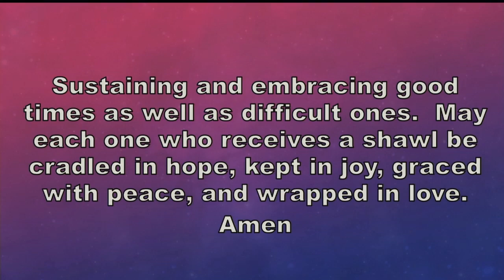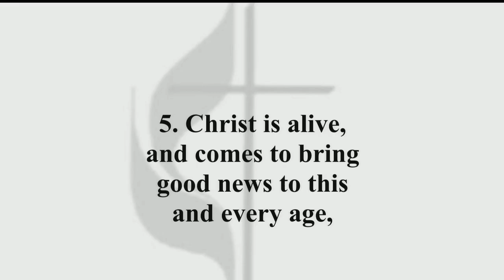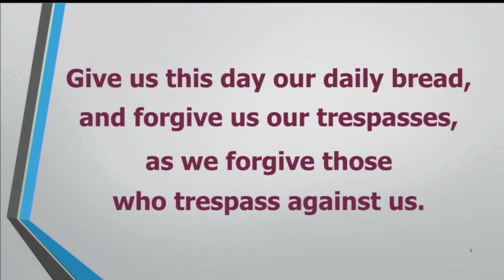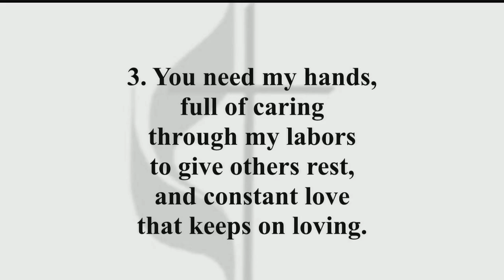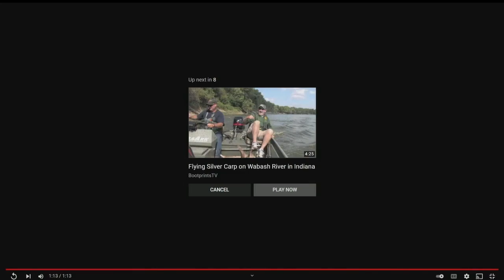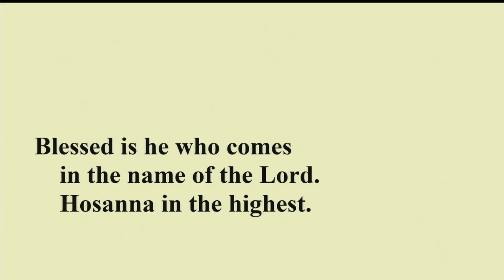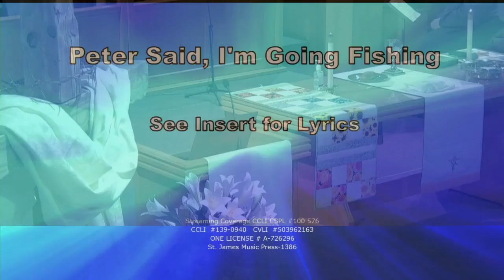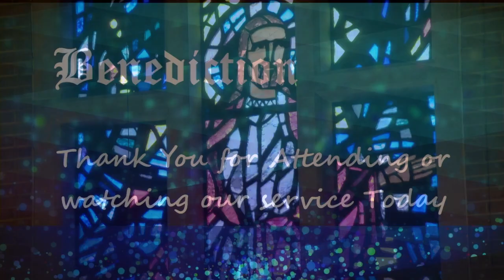Wesley UMC Sunday Traditional Service May 1, 2022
May Mission of the Month
Golden Cross

Pray for those being healed in a Nursing Home/Rehab. Facility:
 Kathryn Coffman, Ruth Dove, Shirley Carle, Barbara Jacobson, Ray & Lynne Brinker, Louise Thomason, Donald Riley (Ben Riley’s fa), David Self (Wesley Village)

Pray for those being healed at home:
Joey (Robin R. cousin), Scot & Kristin Bouillon & Family, Donald Walker (Dana W. bro), Dorothy Phelps (Millie Sorrel’s sis), Momo Mulapu (Pastor Melly’s bro), Karen Davis (Grulke’s fr) ,Christine Stewart (Marion K. sis),
Continued Prayers for:
Jennifer Nissen (Hare), Tracy Purvis (Robin R. fr), Valerie Ivey (Ethan I. mo, Steve Snowden (Riebling), Lissa Shafer (Samuelson), ), Kent Oster (Janice Monninger’s bro), Lee Hamm (Laurie Black’s friend), Pastor Howard White, Milo Murfin (infant rel of Carolyn Grove), Melissa Thomas, Larry Monninger, Jim Grimes, Sr,. Shannon, Hodges, Carl Kimler, Bill Heap, John Land, Yolanda Cedillo, Ryan Randall (Marshal Ervin gr son), Connie Dodd, Nancy Mihich (Ben L.sis), Vicky Harp, Nathan Edwards, Dave McCoy, Norman Flynn (friend of Tom Ford), Teresa Johnson, Bridget Monahan (Lea M. dau), Destiny Bates (Pat Sivill's great gr dau), Bishop Frank Beard, Norvel Taite Jr,. Kelle Kelso, Barbara Holder, Pat & Greg Sivill, Chelsey Barrett, Tom Ford, Rodney Fink, Lowell & Mary Aten, Barb Lieber, Tim & Jenna White and Family, John Martin, Virgil Schoonover, Bill Snyder (JoAnn Hairston Jones),  Ron Horton (friend of Lea Monahan), Mayor Mike Inman and Family, Kristi Reusch & Family, Bruce Ostrander (Cathi Swanson’s bro),  Breanna Daniels, Pat Weitzel (Pam Hoon’s mo), Mary Ann Watson (fr. of Janet Hopper),  Scott & Gabe Jones,  Sue Pritchett (Ginny Kessler’s sis), The Krone Family (Darlos Mummert), Rudy & Valora Dallesasse (Susan Scholz’s pars), Michaela Lincoln (Rodney & Bertha’s grddau),

Pray for those in the hospital:

Pray for those who have lost loved ones: The Families of
Cooper Hampton Iris Beier
Bill Seymore

Additional Prayers:
Prayers for unity. Prayers for Wesley Village, Wesley Christian Child Development Center and the WIU Wesley Foundation. Continue to pray for our nation dealing with Covid-19. Prayers for people of Ukraine. Prayers for the United Methodist Church. Prayers for our country and for the safety of our military as they serve as peacekeepers around the world. Grateful for the changing seasons.

Media Team:  Tom Ford, Jim & Jacob Rouse, Mark Anderson, Ayobami Timothy

Praise Kids, Ethan Ivey, director

Wesley Ringers, Cathi Swanson, director
Laura Centers, Madelyn Doran, Kelly Fitzgerald, Michele Long, Joshua Massey, Beth Shryock, Cathi Swanson

Sanctuary Choir, Lynn Thompson, Director
Heidi Clemmens, Judi Dallinger, Abigail Domann, Kathy Grulke, Scott Grulke, Craig Hall, Ken Harp, Grant   Hibbeler, Katelyn Hying, Ethan Ivey, Tim Mealiff, Nathan Miner, Joshua Pitt, Blake Rosser, Barbara Sandall, Chamari Willis, Barry Witten

Prelude:  “Draw Us to You”  arr Michael Burkhardt
*Opening Hymn ““Christ Is Alive” UMH 318
Children’s Moments: Marcia Moulden bells " Rejoice!"  arr. Cynthia Dobrinski
Offertory:  “Variations on “Llangloffan “  arr. Austin Lovelace
Choir Anthem: “Lord, You Have Come To The Lakeshore”  UMH 344
Closing Hymn “Peter Said, ‘I’m Going Fishing”
Postlude:  “Variations on “He Leadeth Me””  arr. Robert McNulty

CCLI #139-0940
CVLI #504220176